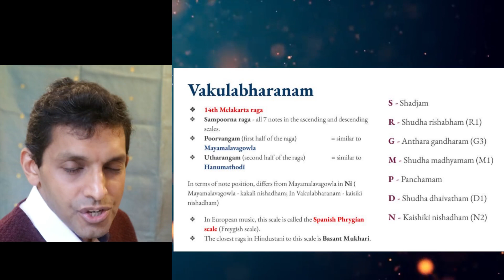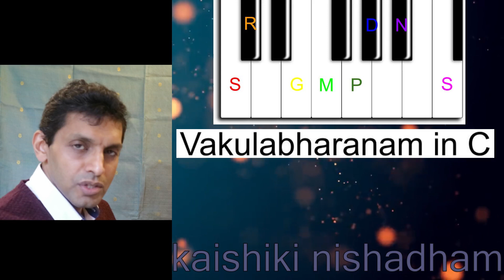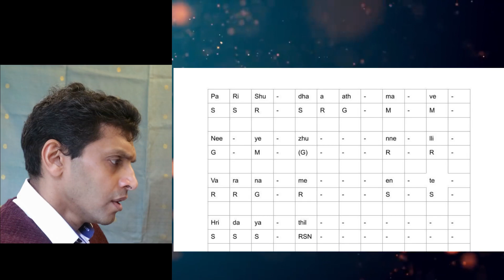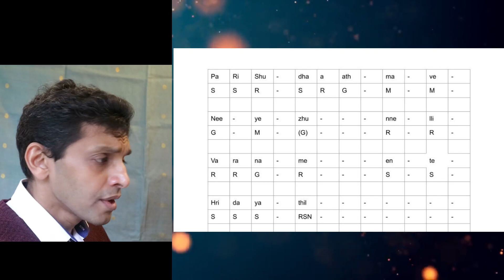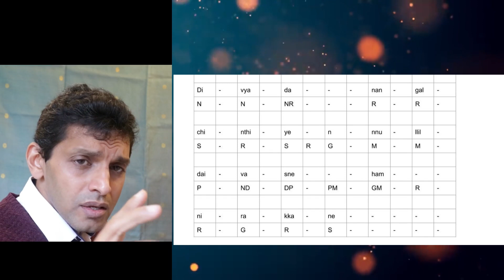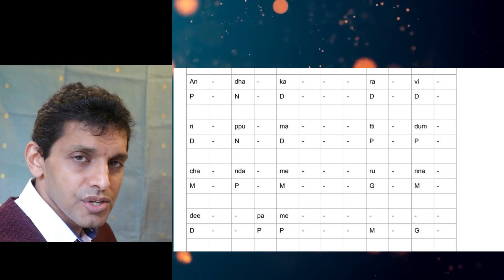Learn to sing ' Parishudhathmaave' - based on Vakulabharanam raga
Vakulabharanam is a beautiful Carnatic raga. It is the 14th Melakarta ragam .This hymn was composed by Fr Abel;  Music by  KKAntony; Sung by Dr KJ Yesudas,